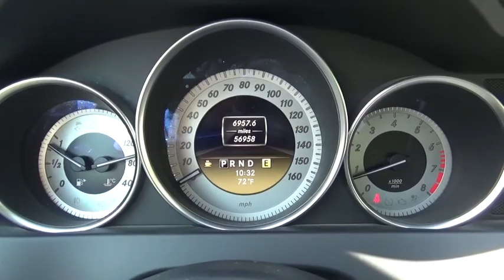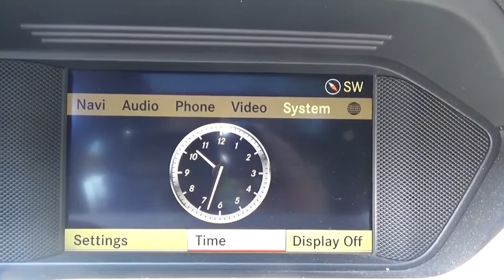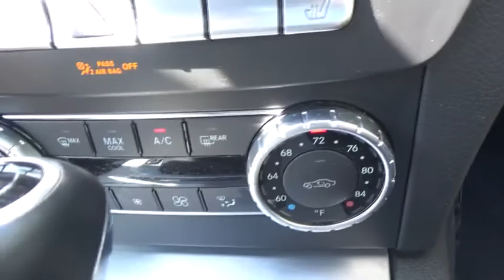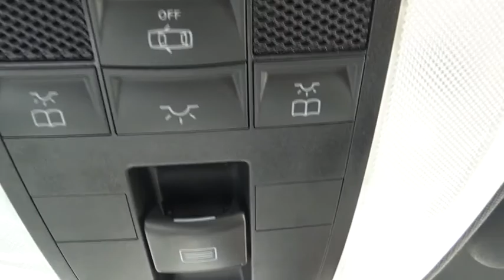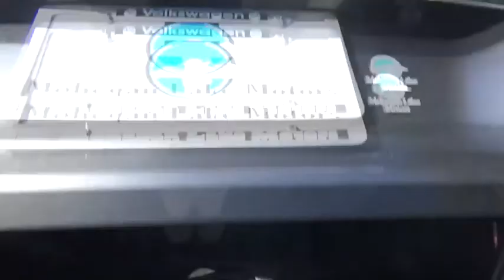2012 Mercedes-Benz C-Class Yorktown, Putnam County, Westchester, Dutchess County, Orange County, CT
Used 2012 Mercedes-Benz C-Class
2012 Mercedes-Benz C-Class C 250 - Stock#: 25009 - VIN#: WDDGJ4HB3CF752825

Hard to believe that $16,995 could ever buy you this kind of car. Well BELIEVE IT..because now you can own a sensational ONE OWNER Mercedes-Benz C250 Coupe for only $16,995.And $16,995 buys you a super low mileage. fully equipped luxury sports coupe that looks like the $45,000 coupe it originally was.Dark Gray with black sport seats with piping... navigation, back up camera, Harmon Kardon Sound System, heated seats, AMG Alloys wheels, Bluetooth, Premium Package and more. And this sports coupe has only 56,000 miles.This truly is a rare find..one owner.. pristine condition. terrific value and possibly the car you always wanted but never thought you could afford... NOW YOU CAN!!
PREMIUM 1 PKG  -inc: iPod/MP3 media interface  SiriusXM satellite radio  harman/kardon Logic 7 surround sound system  heated front seats,18 AMG 7-SPOKE ALLOY WHEEL,COMAND SINGLE DISC PKG  -inc: COMAND HD-based navigation system w/3D map views  7 color display  Gracenote media database  CD/DVD player  SD card slot  10GB hard drive w/Music Register  voice control,REARVIEW CAMERA,Turbocharged,Rear Wheel Drive,Power Steering,ABS,4-Wheel Disc Brakes,Brake Assist,Aluminum Wheels,Tires - Front Performance,Tires - Rear Performance,Temporary Spare Tire,Sun/Moonroof,Generic Sun/Moonroof,Panoramic Roof,Automatic Headlights,Fog Lamps,Heated Mirrors,Power Mirror(s),Integrated Turn Signal Mirrors,Intermittent Wipers,Variable Speed Intermittent Wipers,Rain Sensing Wipers,AM/FM Stereo,CD Player,MP3 Player,Auxiliary Audio Input,HD Radio,Bluetooth Connection,Premium Synthetic Seats,Power Driver Seat,Power Passenger Seat,Bucket Seats,Driver Adjustable Lumbar,Passenger Adjustable Lumbar,Pass-Through Rear Seat,Rear Bench Seat,Floor Mats,Steering Wheel Audio Controls,Leather Steering Wheel,Adjustable Steering Wheel,Trip Computer,Power Windows,Keyless Entry,Power Door Locks,Engine Immobilizer,Cruise Control,Security System,Universal Garage Door Opener,Climate Control,Multi-Zone A/C,Rear Defrost,Power Outlet,Auto-Dimming Rearview Mirror,Driver Vanity Mirror,Passenger Vanity Mirror,Driver Illuminated Vanity Mirror,Passenger Illuminated Visor Mirror,Traction Control,Stability Control,Daytime Running Lights,Driver Air Bag,Passenger Air Bag,Front Head Air Bag,Rear Head Air Bag,Front Side Air Bag,Knee Air Bag,Child Safety Locks,Tire Pressure Monitor